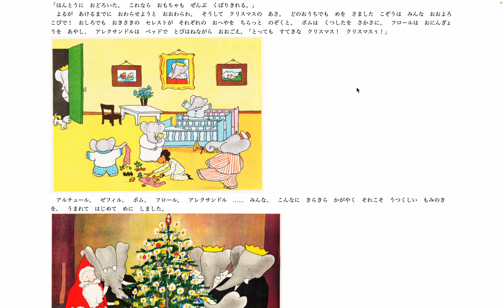朗読: 絵本「ババールとサンタのおじさん」- part 24. by Hiroki 20231015u